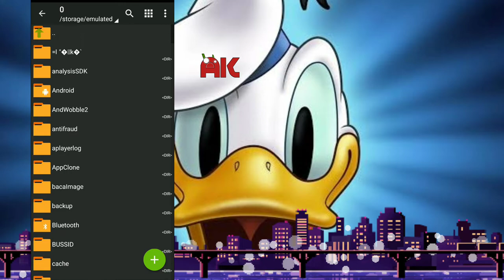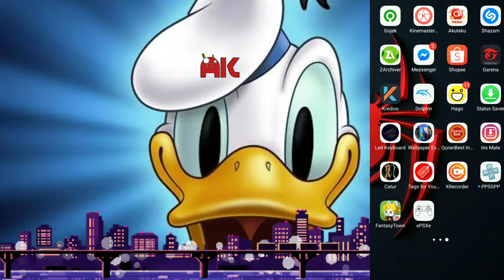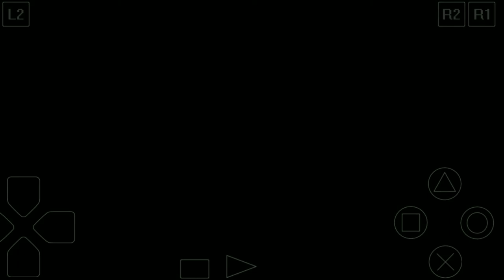CARA PASANG GAME PS1 DONAL DUCK DI ANDROID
link download ada di bawah boy

apk yg saya gunakan

semoga terhibur